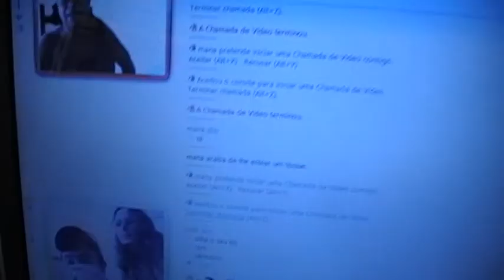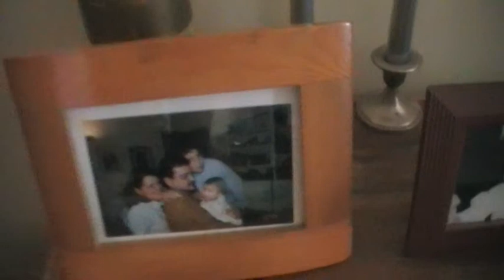Minha Familia Portugal